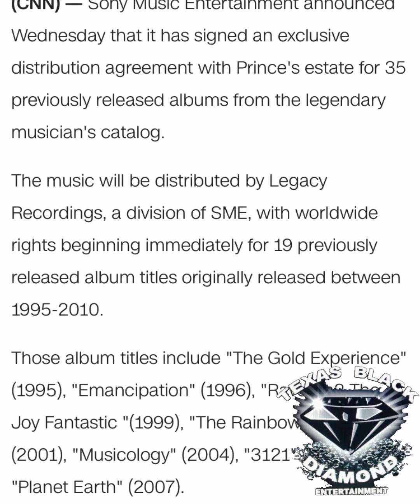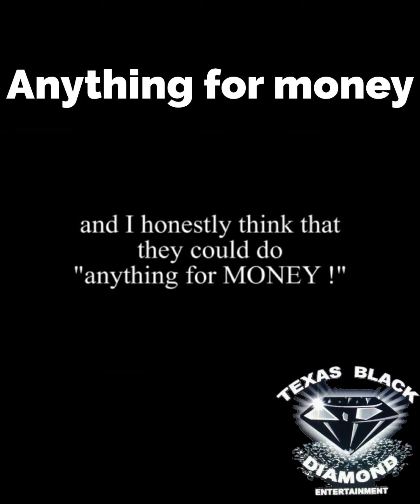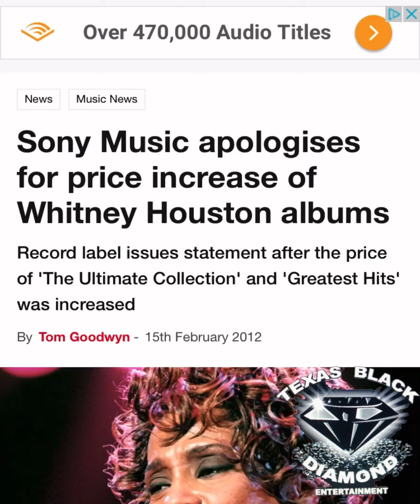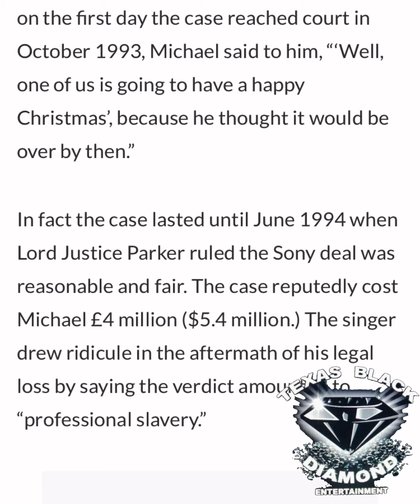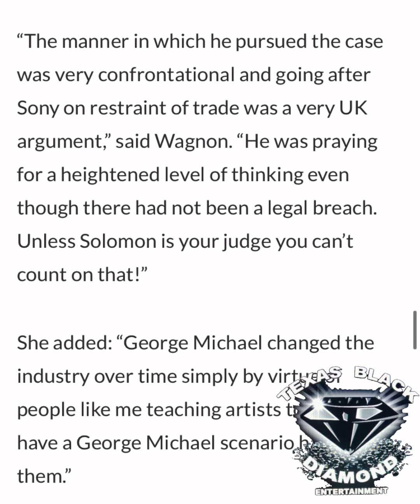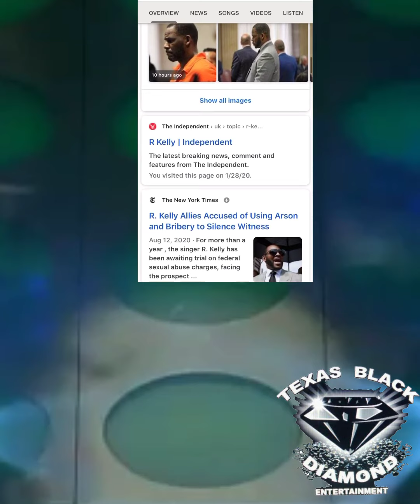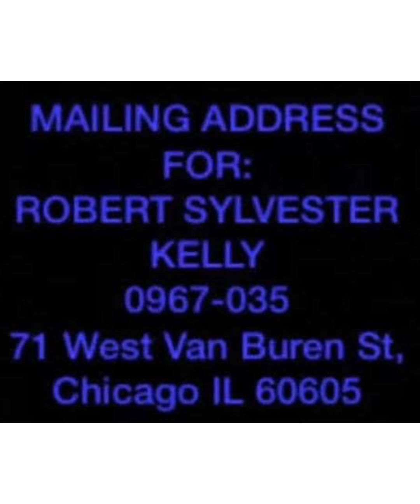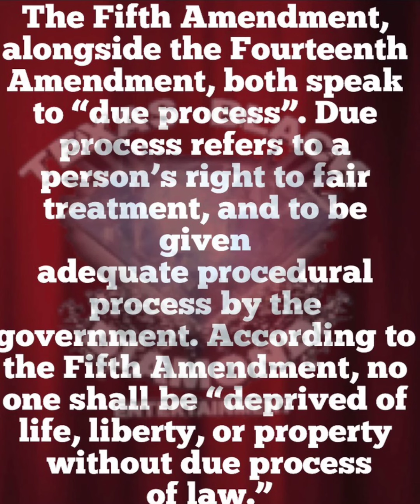How Far Will Sony Go For $$$$$$